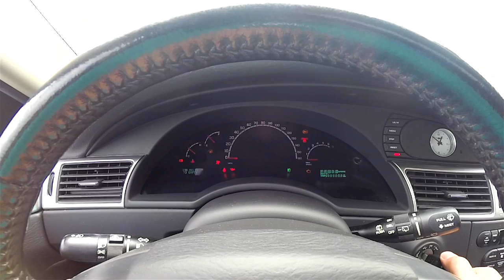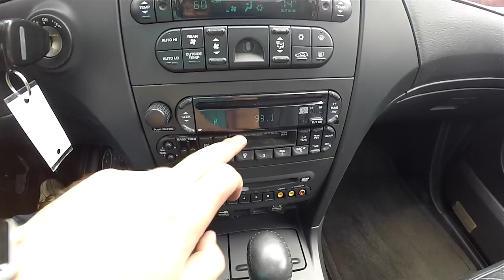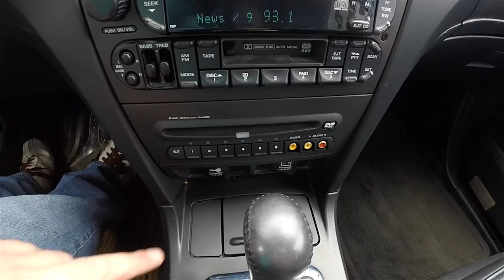2005 Chrysler Pacifica Touring AWD | CAR SOLD - NOT AVAILABLE